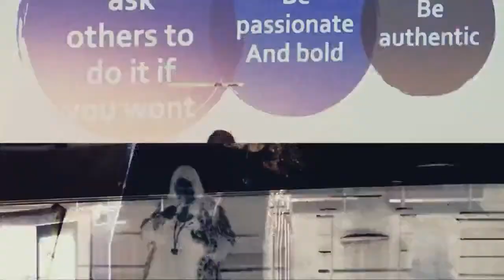Health Is Your Wealth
Health is your wealth. Without good health, your wealth will not matter. Join Kerry George from CIBN Connect as she interviews Kamla Dasrath and they talk about living the healthy wealthy and wise lifestyle and what can be done as individuals to have better health.
Kamla talks about how to avoid chioces that cause more harm to health and gives some great tips to help us work through stress.